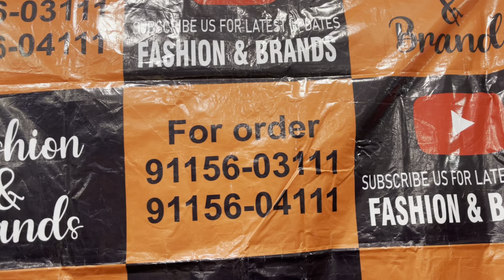OFFERS ON LADIES CARDIGAN